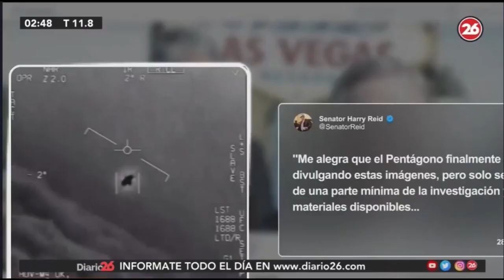Bloque Paranormal En Trasnoche 26 Jorge Luis Sucksdorf y los OVNIS DEL PENTÁGONO